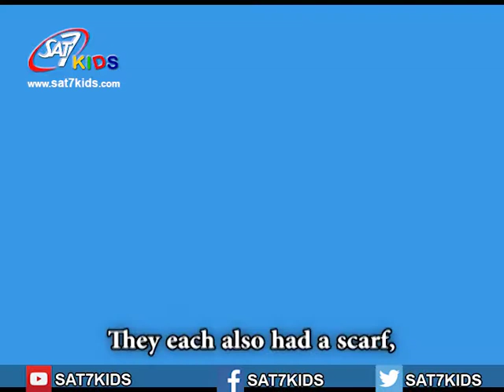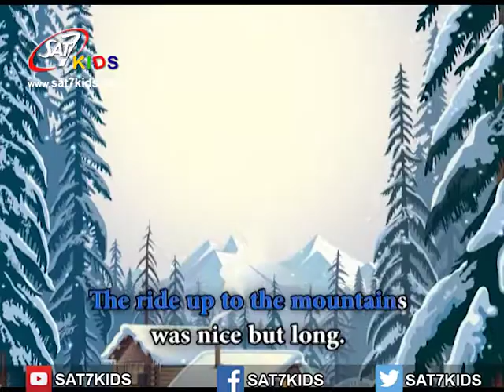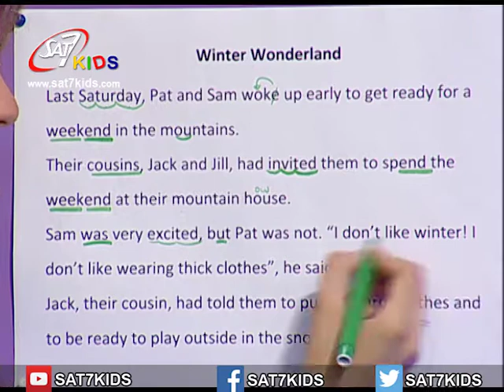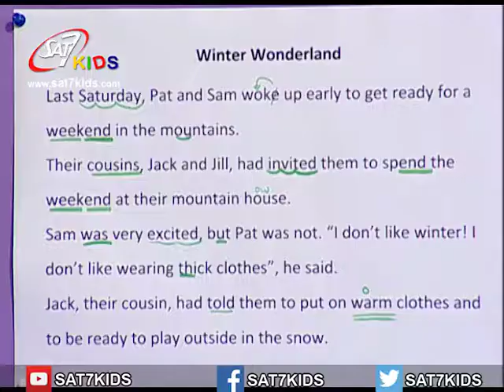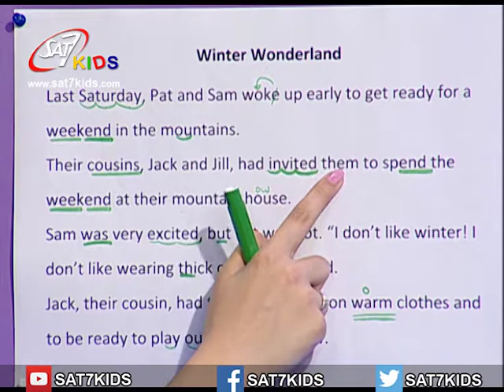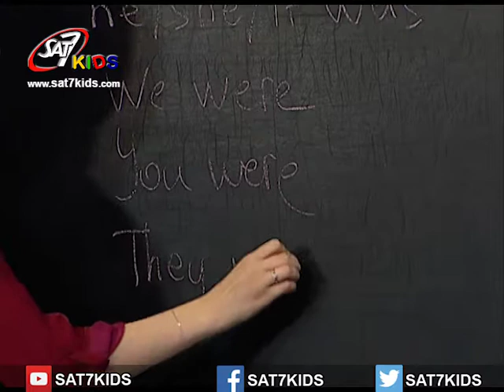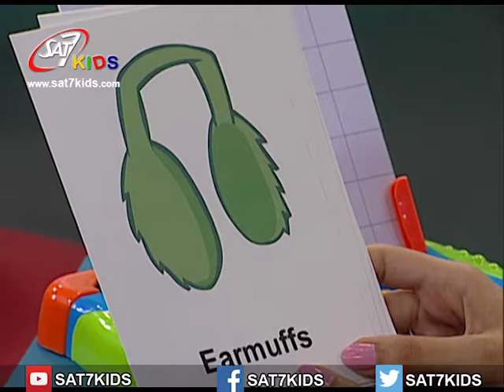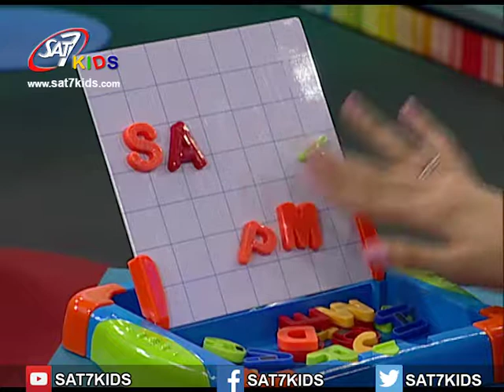English Episode 76 (end marks)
"In this lesson you will learn about key words in the text, punctuation marks and pronunciation
في هذا الدرس ، سنتعرف على الأسماء الصحيحة والشائعة وقاعدة الأحرف الكبيرة للأسماء المناسبة